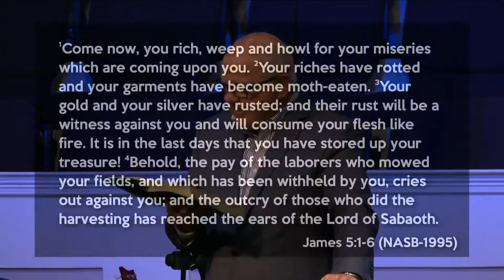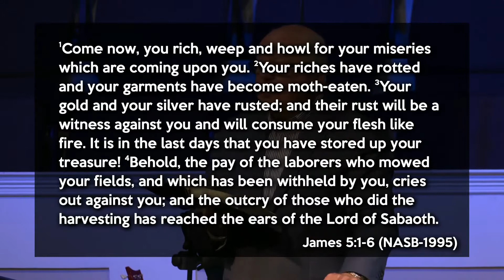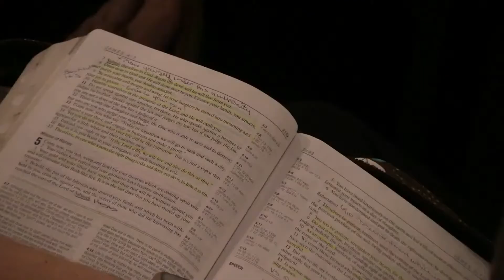GPS Part 8 - You Can't Take It With You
Senior Pastor Dr. Jay Gross continues his series “GPS.”